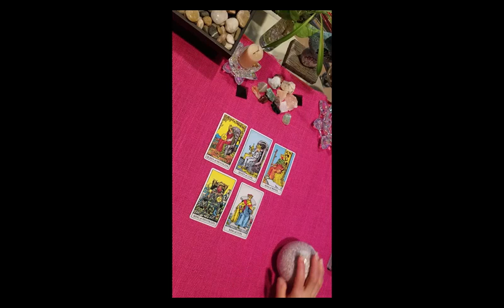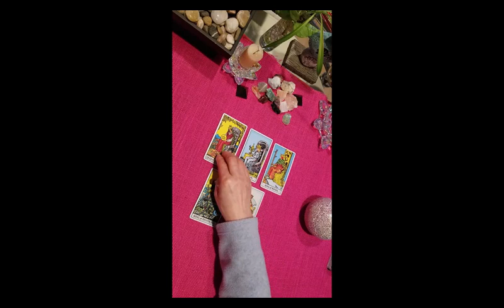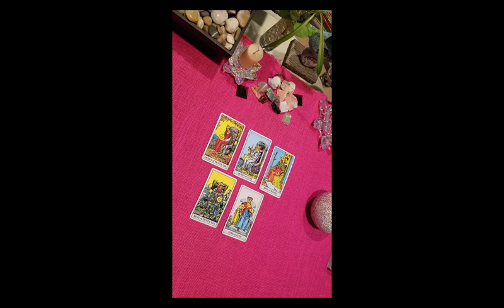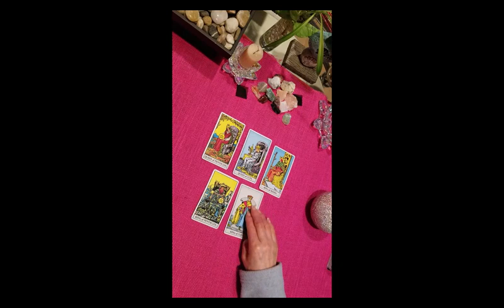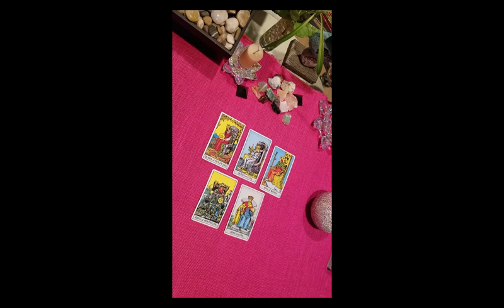이번엔 가장큰 행운과 인생의 대 갈림길, 대변신을 하게되는 5개의 별자리 .